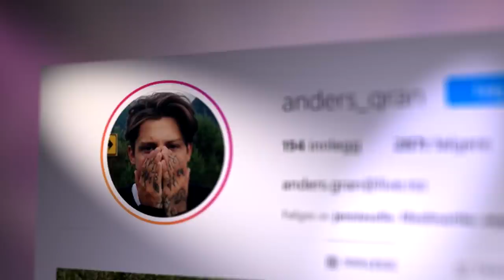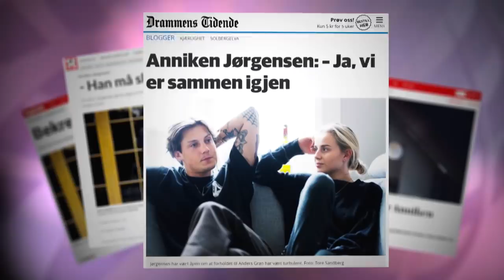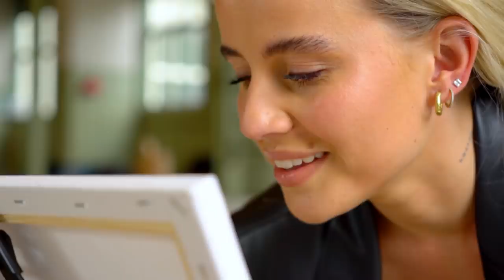ANNIJOR OG ANDERS GRAN SNAKKER UT: – Vi har slått opp 12 ganger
De har hatt et av og på forhold i flere år, men nå har Anniken "Annijor" Jørgensen og Anders Gran funnet ut at det får bære eller briste.

Reporter: Wanja Sandø
Foto: Ola Thingstad